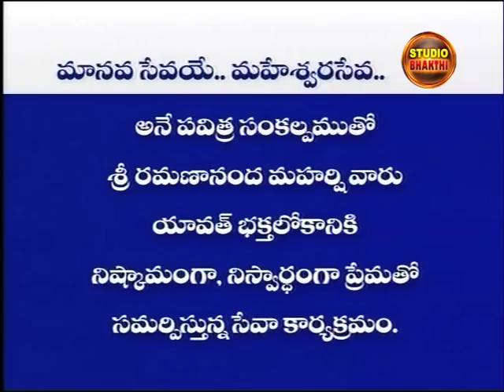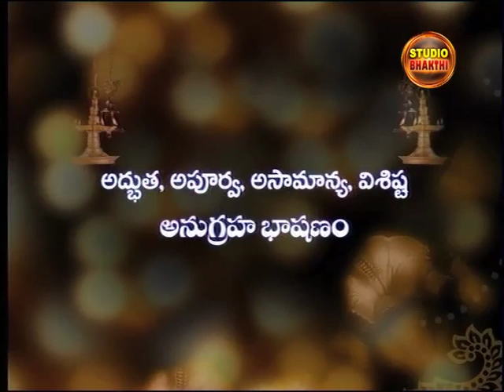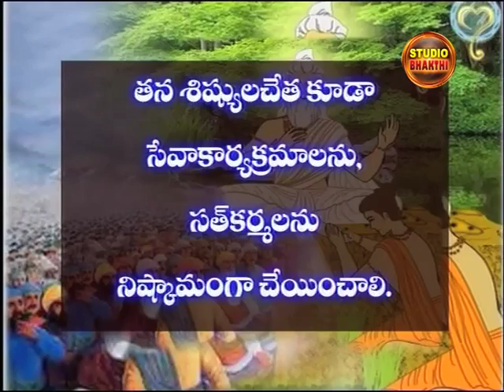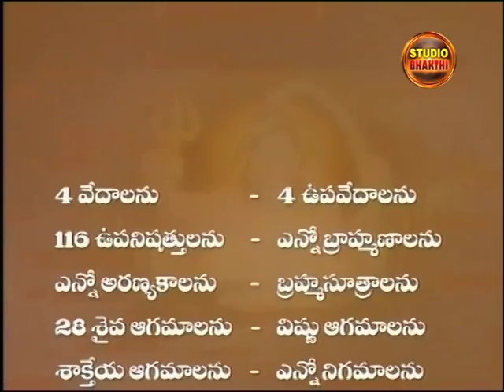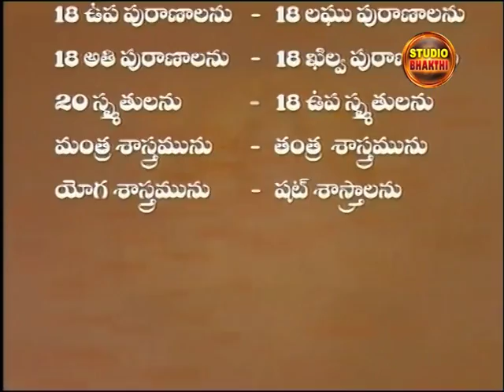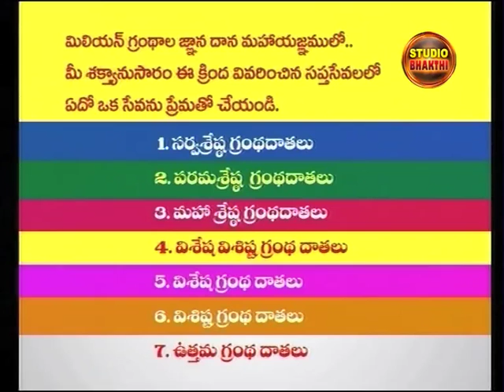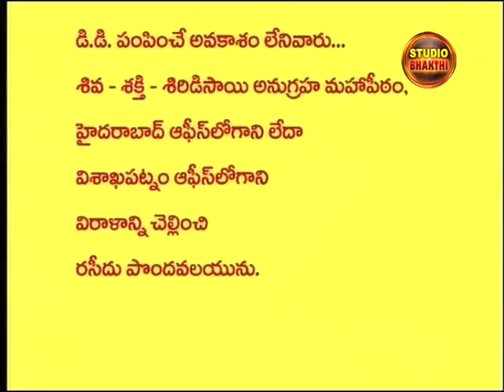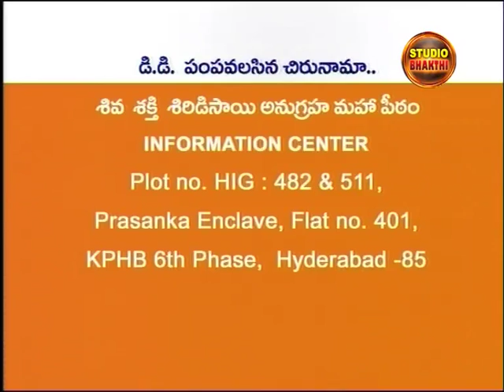BRAHMA GNANAM - Studio Bhakthi